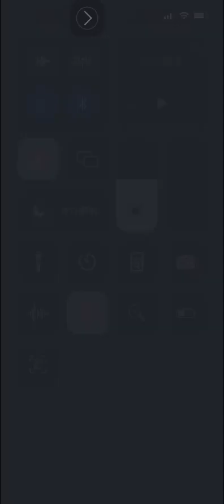(Angry birds dream blast) Level 12910 gameplay, subscribe for latest update!